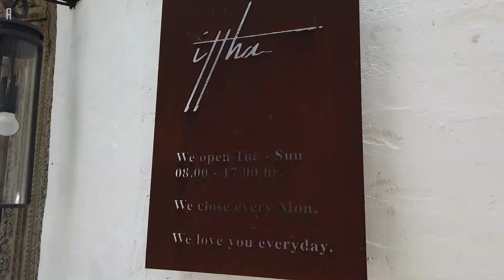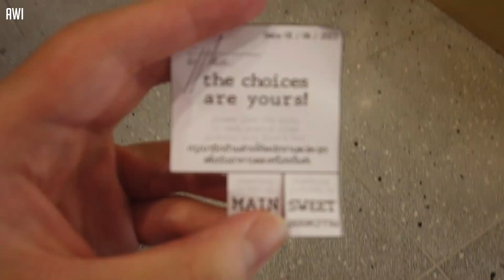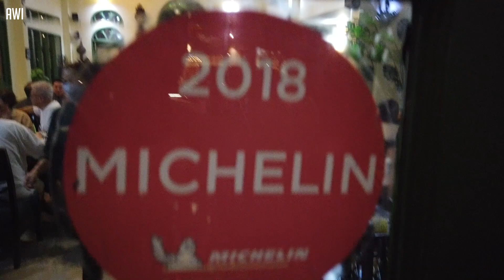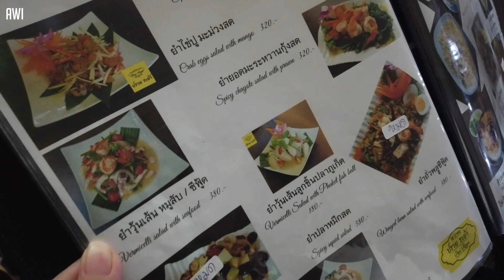Ittha Boutique Cafe & Prai Raya - Vlog Bangkok Part 3 / Vlog Awi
Lanjut lagi Vlog di hari ke 3, kita akan bekerja di sebuah boutique cafe, jadi kayak tempat kerja yang interiornya dekoratif, makanan dan minuman yang enak - enak. Tapi karena ini acara kantor, jadinya disponsorin semua deh, HAHA.

Kebetulan kita semua juga mau foto - foto untuk keperluan profile para karyawan, per group dan juga sendiri - sendiri, lokasi studio fotonya juga gak jauh dari Ittha Boutique Cafe, bener - bener tinggal jalan kaki ajah, bakal nyampe.

Kemudian kita makan malam di PRAI RAYA.
Rasanya cukup enak, tapi gak sampe dibilang mau balik makan disana lagi kalau ada kesempatan ke Bangkok.

Selamat menonton!!